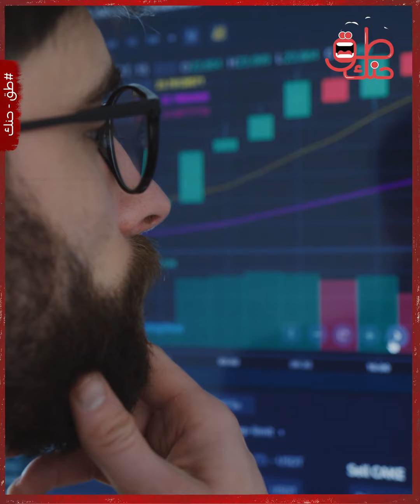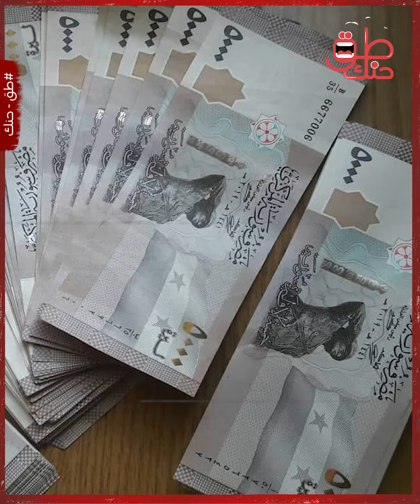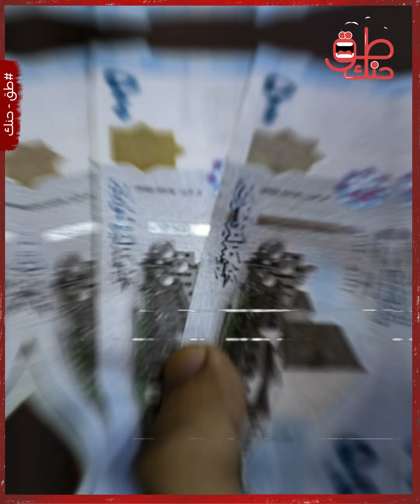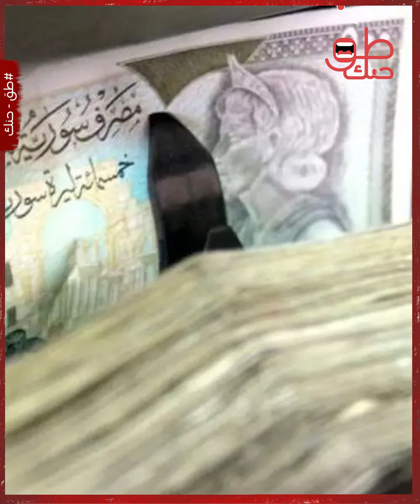كل عملة يصدرها المصرف المركزي مزورة! خبير اقتصاد يطلق تصريحات مفاجئة حول الليرة السورية..كشف المستور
وفي منشور جديد على صفحته على فيسبوك تحدث خزام عن العملة المزورة من زواية مختلفة عن المتعارف عليها، بالتزامن مع إصرار المصرف المركزي في سوريا على التمسك بنهجه الذي اتفق معظم خبراء الاقتصاد في سوريا على أنه غير مناسب مع الظروف الحالية خاصة مع قرارات تقييد حركة الأموال وتثبيت سعر الصرف الذي يفرضه المركزي رغم عدم انخفاض الأسعار.